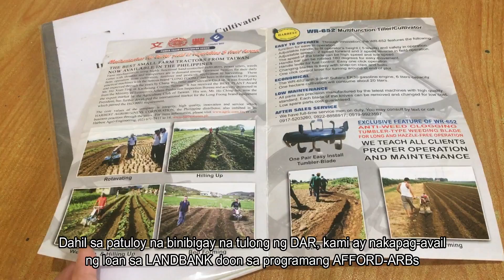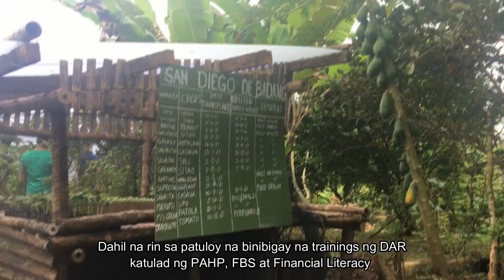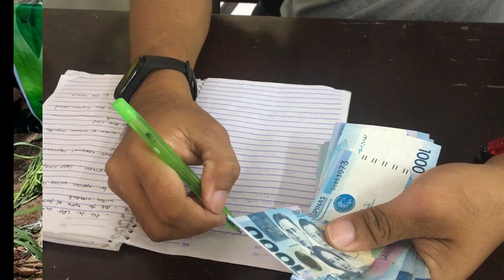CSII AFFORD Success Story